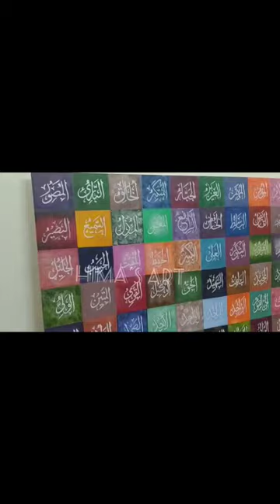ALLHAMDULLILAH sold lALLAH 99 names calligraphy